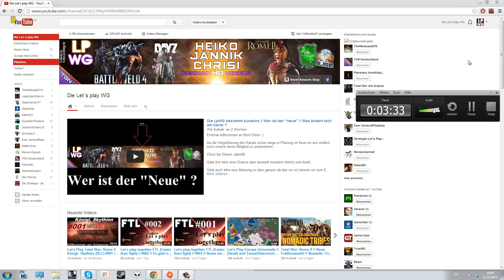Vielen Dank für 1700 Abonnenten :D // Ein paar Informationen zur Zukunft des Kanals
Vielen Dank ihr seid die Besten :D